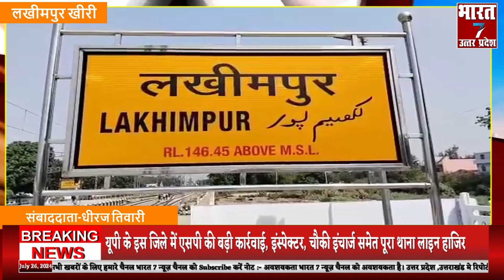लखीमपुर खीरी मे जिला अधिकारी ने किया निरक्षण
abp news
hindi news states
abp news,hindi news,
हिंदी न्यूज़
ताजा खबर
हिंदी समाचार
news
top headlines
world news
top news
live news
news live
live news hindi
hindi news
latest news
breaking news
india news
politics news
india news
live events
rahul gandhi
shorts